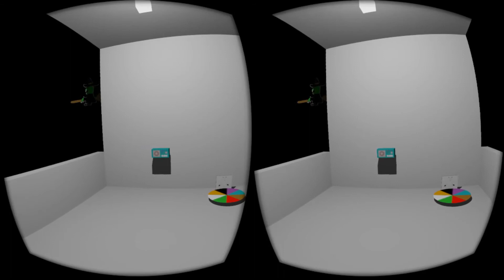Nora in VR: Level 2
I put on the Oculus Rift virtual reality headset and help Nora punch a radio and turn a spinner.